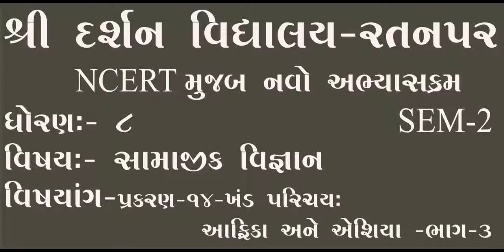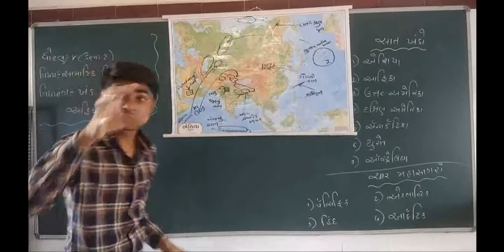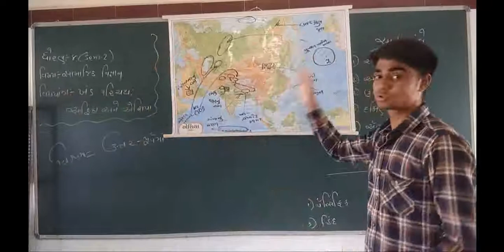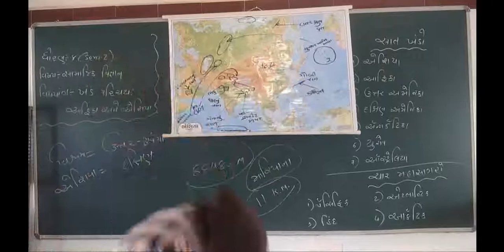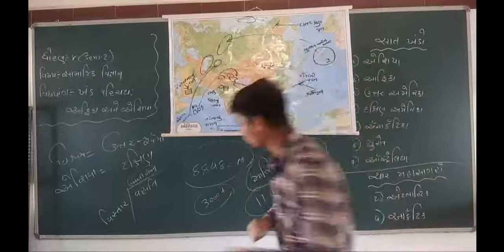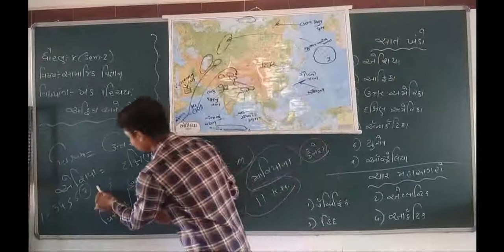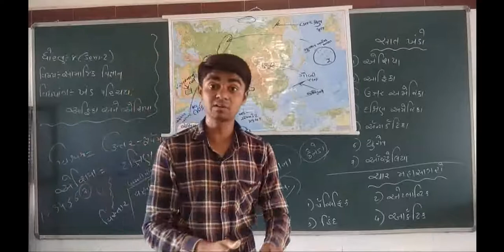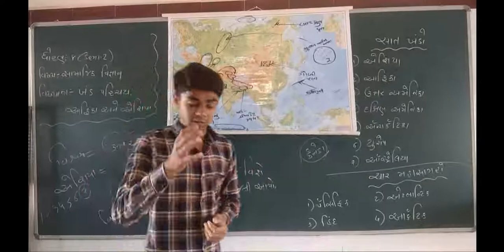ધો.8|વિષય-સામાજિકવિજ્ઞાન(SEM-2)|પ્રકરણ-14|ખંડ પરિચય આફ્રિકા અને એશિયા|ભાગ-3|darshanschool Ratanpar